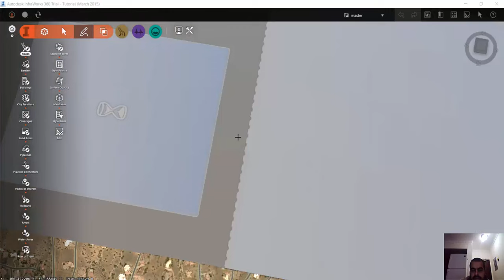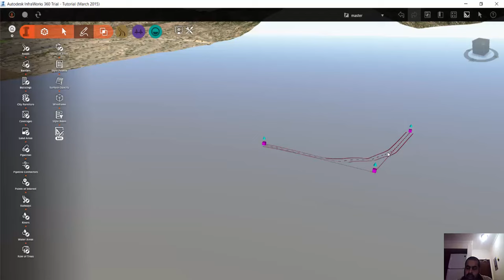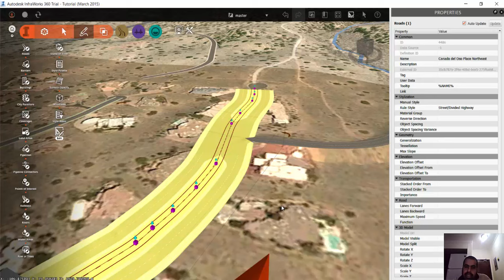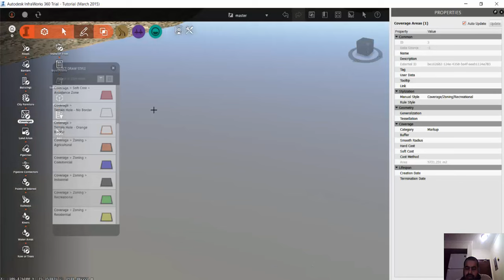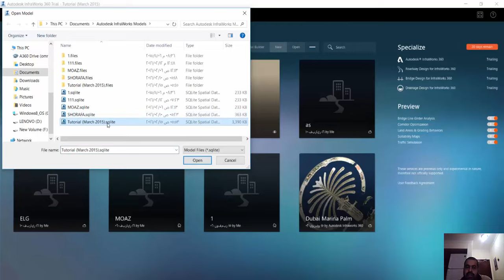03 INFRAWORKS ROADS